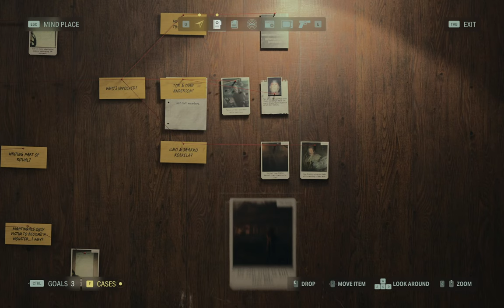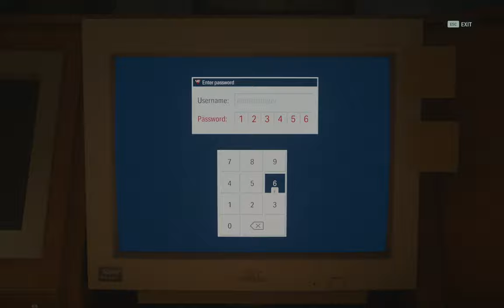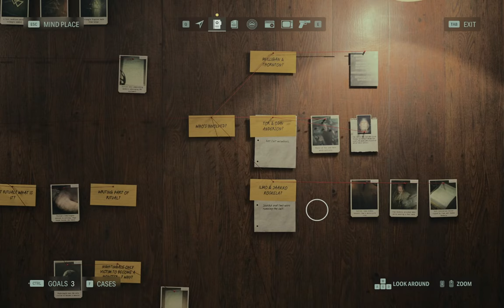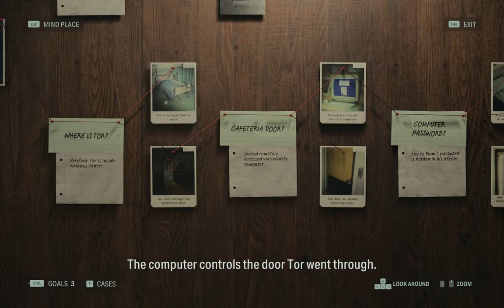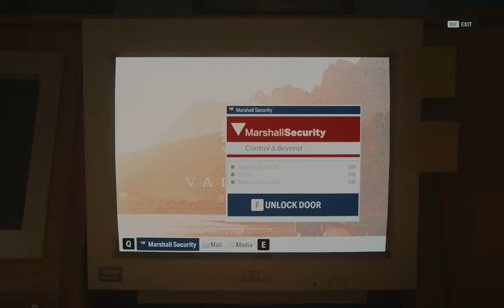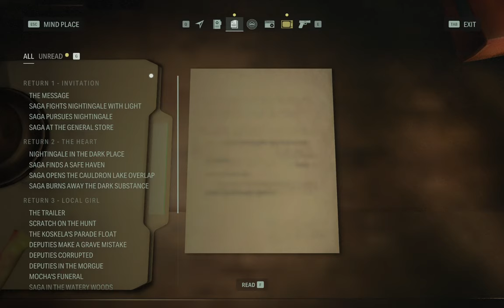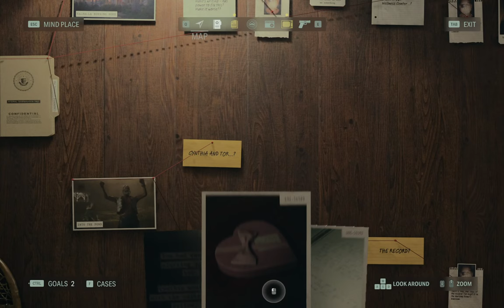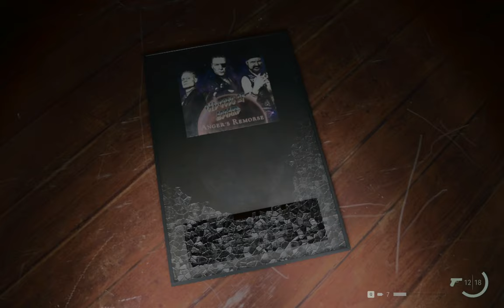ALAN WAKE PART 8